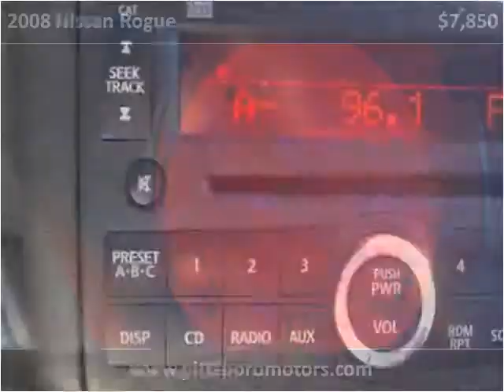2008 Nissan Rogue Used Cars Pittsboro NC